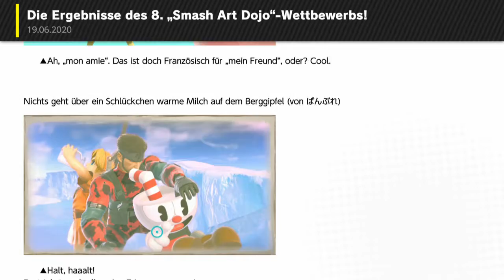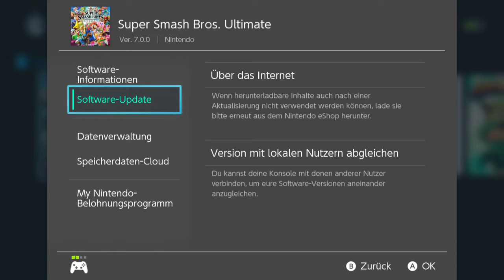Super Smash Bros Ultimate - Fighter Pack 6 wird kommende Woche enthüllt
Welcher Arms Charackter kommt in Super Smash Bros Ultimate